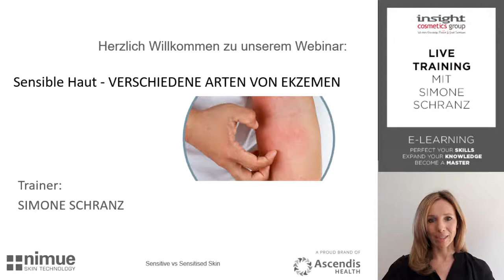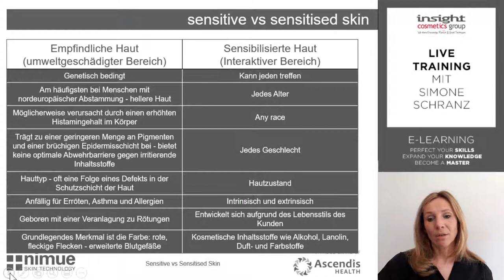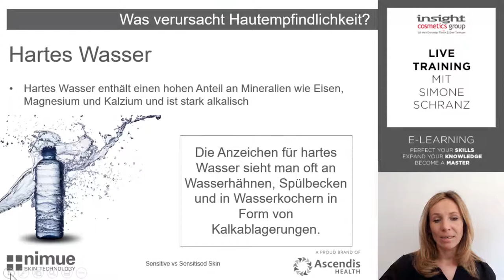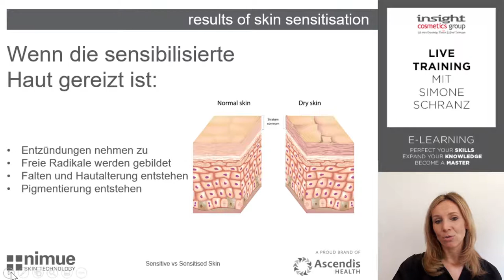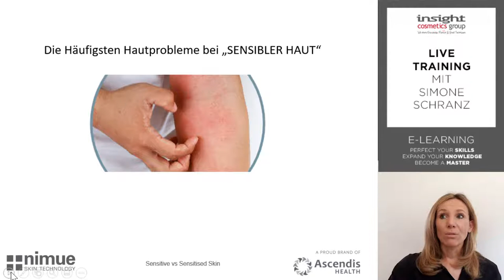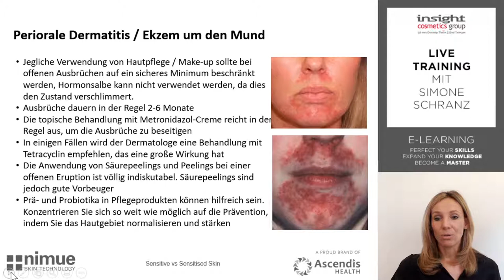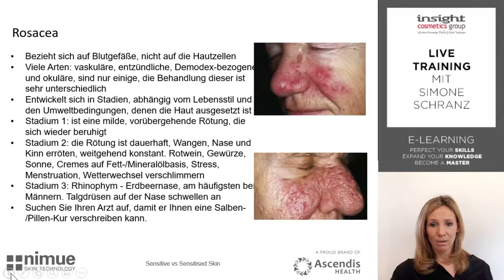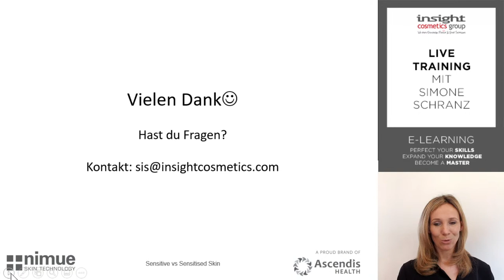Sensible Haut & deren verschiedene Arten von Ekzemen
Du hast Kunden, die an Ekzemen leiden und dazu eine empfindliche Haut haben? Wir führen dich in diesem Webinar durch die verschiedenen Arten, Merkmale, möglichen bekannten Ursachen und den Umgang mit sensibler Haut sowie Ekzemen in der Kosmetikbranche.

Tipps und & Tricks verraten dir unsere Trainer auch in den geschlossenen Facebook Pro Team Gruppen oder der ICG App.
Besuch uns außerdem bei Instagram, dort zeigen wir dir die neusten Trends und besten Naildesigns.